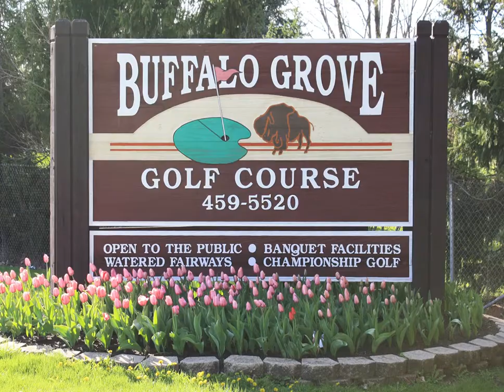Buffalo Grove, IL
This video is my course project for Advanced Imaging. The video and all images were taken by me and edited in Photoshop. Special thanks for the friends who participated!